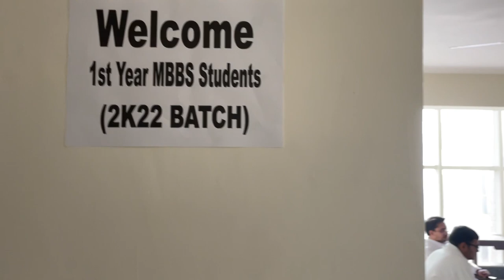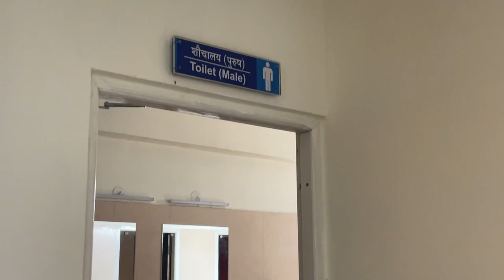DMCH Darbhanga Medical College | First year MBBS campus tour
This is my first Vlog, In this video I have covered DMCH Darbhanga Medical College, First year MBBS campus tour, campus tour of DMCH Darbhanga, all about first year mbbs… study with ncert | study with doctor

I am Daulat (MBBS Student). Our team Welcomes you to our Youtube channel "Study with NCERT"

हमलोग इस channel पर, class 6 to 12 के  वीडियो लेक्चर्स अपलोड कर रहे हैं।। इन videos के ज़रिए, सभी तरह के students पढ़ सकते हैं, चाहें वो SSC, Railway, UPSC या BPSC के हो या क्लास 6 का।।। साथ ही साथ NEET से related videos भी मिलते रहेंगे।।।।

हमारे वीडियो लेक्चर्स से सभी तरह के छात्र पढ़ सकते हैं...आप किस क्लास में हैं, इससे कोई फर्क नहीं पड़ता है...क्योंकि हम Class wise नहीं, Topic wise पढ़ाते हैं।।।